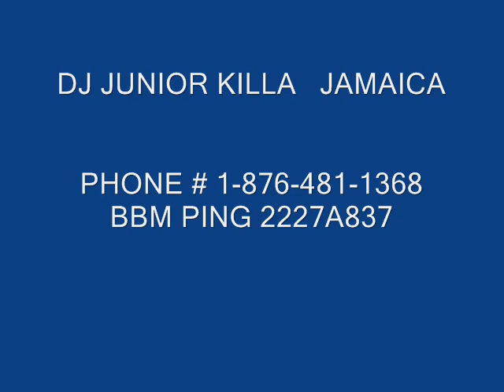DANCEHALL MIX TAPE 2013 DJ JUNIOR KILLA JAMAICA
2013 dancehall music